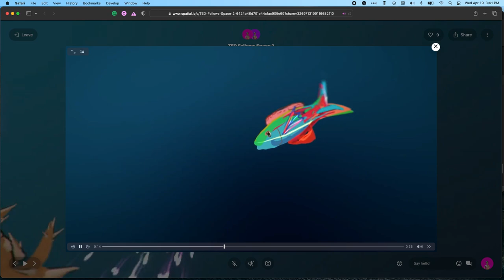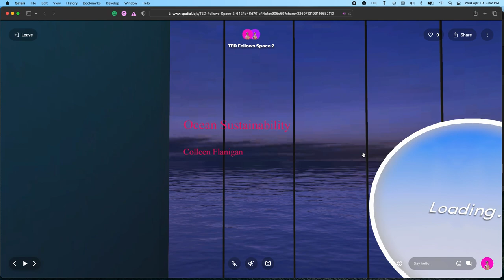TED 2023 TED Fellows Metaverse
Take a walk (or run) through the TED Fellows Space 2 to see the exhibits and a short clip of Colleen's Tilt Brush VR from KAUST.

This is some of what you'll see in the TED Fellows Metaverse (Space 2). Go here to try it out using Spatial.io: